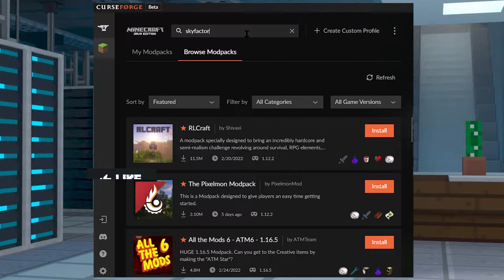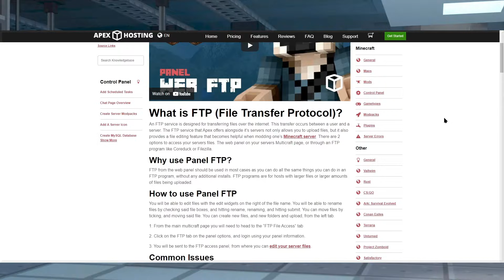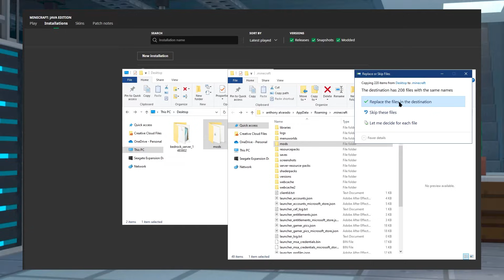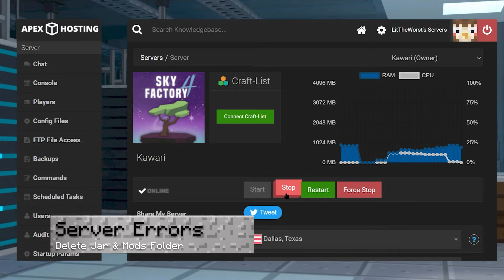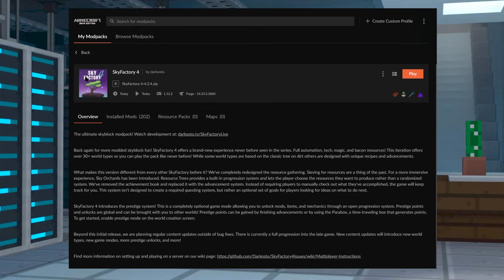How to Fix Mismatched Mod Channels in Minecraft (Guide)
Getting a Mismatched Mod Channels error in Minecraft? This guide will show you how to fix mismatched mod channels by syncing your mod versions, updating modpacks, and troubleshooting server issues. Whether you’re using CurseForge, Technic, or custom modpacks, we’ve got you covered!

⚡ 24/7 Uptime, DDoS Protection, Live Support & an Easy-to-Use Panel

💬 Still having issues? Drop a comment, and we’ll help you out!

Playing on modded servers with your friends is a fun way to enjoy a game, but by necessity a lot will require the same mods and versions on the launcher and the server. In some cases, the mod list might not match, which will generate the ‘mismatched mod channel’ error. There are a few possible reasons, including missing mods, mismatched mod versions and even the incorrect mod version being common examples. At Apex Hosting, we want our players to enjoy their server with minimal stress, so we’ve created a simple guide to show you how to fix the mismatched mod channels error.

TIMESTAMPS

0:00 Start
0:48 Local Device Fix
2:45 Server Fix
4:33 Conclusion